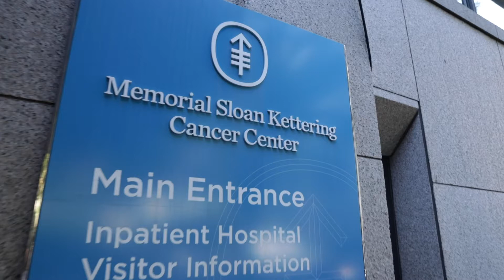How MSK Treats Brain Metastases with a Team Approach | Multidisciplinary Brain Metastasis Clinic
At Memorial Sloan Kettering Cancer Center, patients with brain metastases receive expert, coordinated care through our Multidisciplinary Brain Metastasis Clinic (MBMC). Specialists from neurosurgery, radiation oncology, and medical oncology work together to create a personalized plan for each patient — offering advanced treatments, timely care, and hope.